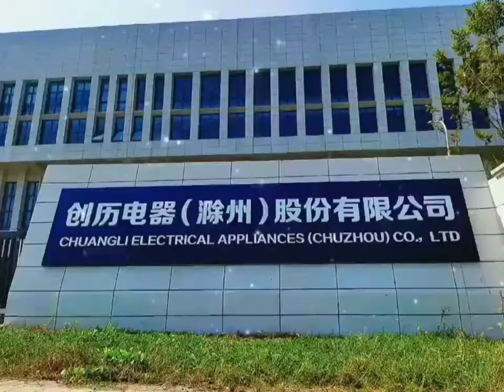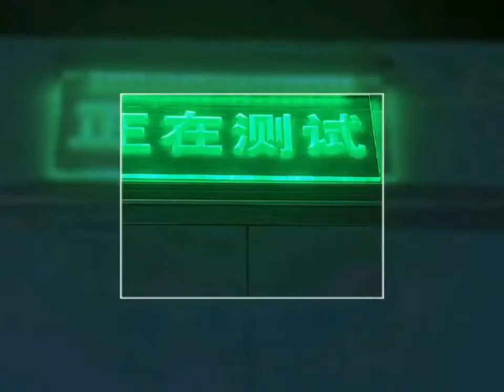Snooker ice cube machine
Factory reference video